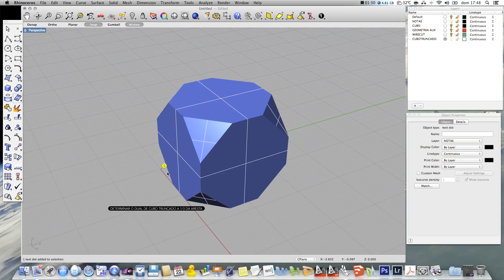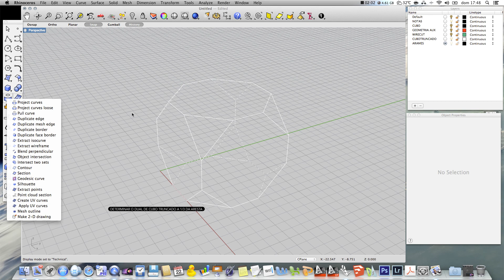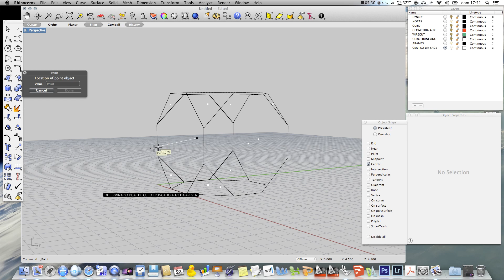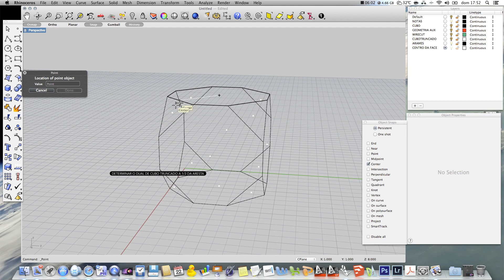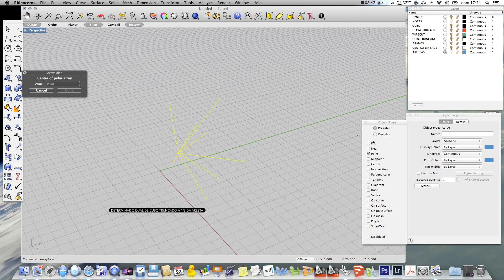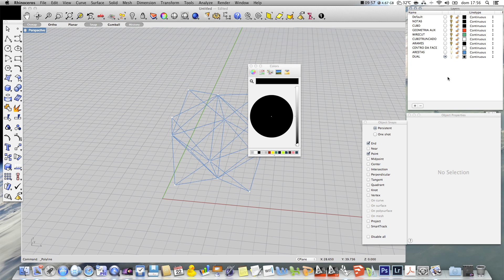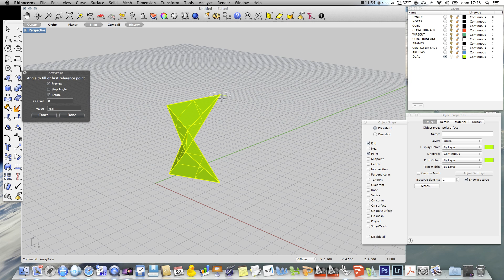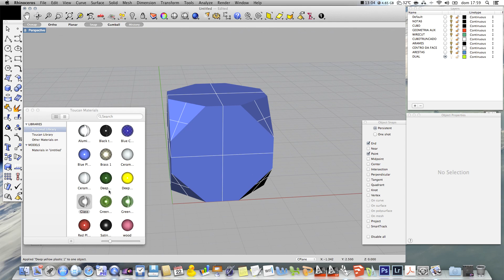EX05 Dual de um Cubo Truncado a um terço da aresta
Construção do dual de um cubo truncado a 1/3 da aresta, inserido na unidade curricular de Modelação Geométrica Generativa para o 4º ano do Mestrado Integrado em Arquitetura da Faculdade de Arquitectura da UL. Docente: Doutor Arquiteto Pedro Miguel Gomes Januário.
Construction of the dual of a truncated cube to 1/3 of the edge, within the Generative Geometric Modelling course for the 4th year of the MSc in Architecture, School of Architecture ULisbon. Professor: PhD Architect Pedro Miguel Gomes Januário.